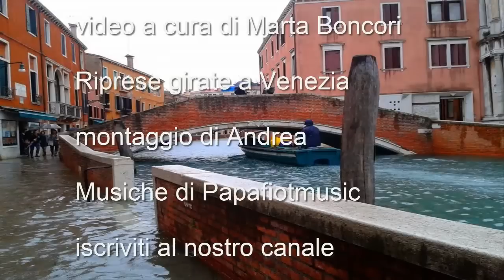Acqua Alta a Venezia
Venezia sempre magica, anche con Acqua Alta e brutto tempo
Grazie per il video a Marte Boncori =)